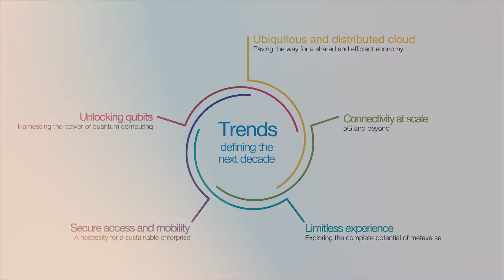Kalyan Kumar on the HCL-Intel partnership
Watch Kalyan Kumar, Chief Technology Officer and Head of Ecosystems, HCL Technologies, talk about the paradigm shift where more people are realizing that technology has evolved from enabler to differentiator across industry verticals. Intel is a leading strategic and ecosystem partner for HCL Technologies. Together, the two organizations are investing in various technology roadmaps where HCL Technologies will harness Intel’s comprehensive product portfolio, and Intel will leverage HCL Technologies’ experience in application and enterprise architecture.